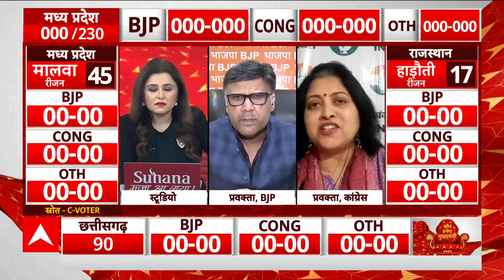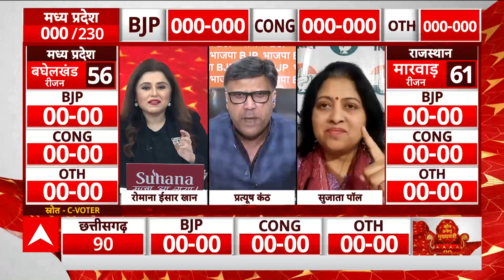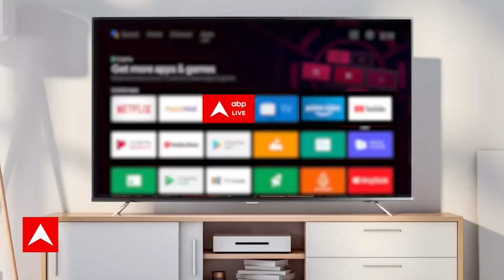C Voter Survey: मध्य प्रदेश में बीजेपी ने चला मास्टरस्ट्रोक ! | ABP News MP opinion poll | kamalnath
5 राज्यों में चुनाव के प्रचार का शोर तेज हो चुका है ।प्रधानमंत्री नरेंद्र मोदी की ताबड़तोड़ रैलियां शुरू हो चुकी हैं । अमित शाह से लेकर जेपी नड्डा तक ने बीजेपी को जिताने के लिए चुनावी राज्यों में मोर्चा संभाल लिया है । कांग्रेस को जिताने के लिए राहुल गांधी से लेकर प्रियंका गांधी तक मैदान में हैं । पार्टी के राष्ट्रीय अध्यक्ष मल्लिकार्जुन खरगे और क्षेत्रीय क्षत्रप भी मैदान में जोर लगा रहे हैं मध्य प्रदेश, राजस्थान और छत्तीसगढ़ में एसपी, बीएसपी और आम आदमी पार्टी भी अपनी जमीन तलाश रही है । लेकिन मुख्य तौर पर इन तीन राज्यों में मुकाबला बीजेपी और कांग्रेस के बीच ही है । इस चुनाव में किसकी हवा चल रही है और अगले साल लोकसभा चुनाव में क्या होगा इसका असर, आज इनके जवाब मिलेंगे । चुनाव की बात करें तो 7 नवंबर को सबसे पहले मिजोरम में वोटिंग होनी है 7 और 17 नवंबर को दो फेज में छत्तीसगढ़ में चुनाव होने हैं 17 नवंबर को ही मध्य प्रदेश में वोटिंग है 25 नवंबर को राजस्थान और 30 नवंबर को तेलंगाना में वोटिंग होगी सभी 5 राज्यों में नतीजे 3 दिसंबर को आएंगे  जहां 7 नवंबर को वोटिंग है वहां प्रचार का शोर कल शाम थम जाएगा । इसलिए एबीपी न्यूज आज दिखाने जा रहा है 5 राज्यों के चुनाव का सबसे बड़ा और फाइनल ओपिनियन पोल